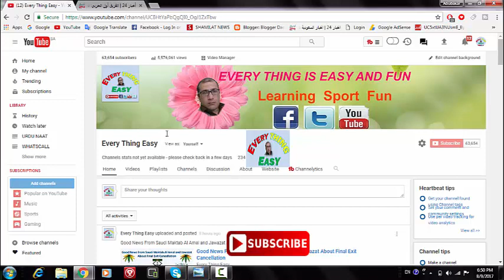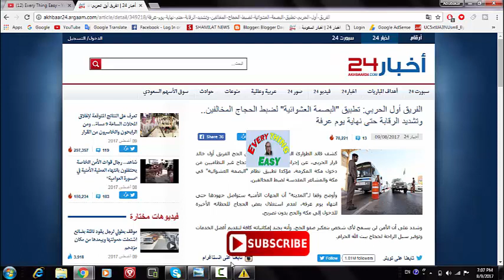Hajj 2017 Without Hajj permit حج 2017 تصريح کے بغير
Hajj 2017 Without Hajj permit (حج 2017 تصريح ک
Jawazat Announce Fines and Six Month Jail if perform Hajj Without Hajj Permit Tasreeh 2017
if any one want to go hajj jawazat will fines and band him on saudi  if he arest will live in jail only six 6 month said jawazat
How to Apply Online For Hajj Permit (Tasreeh) 2017 with Complete Method & Information inUrdu Hindi
if anyone want go to makkah to perform hajj you need to get hajj permit from saudi hajj ministry online from ministry home page there is there category of hajj package number one general hajj tasreeh or hajj permit number tow Low Fare and number Mouyaser hajj this is low cast hajj any one can perfom the mouyaser hajj permit tasreeeh cast is only 3465 riayl saudi hurry up becsue permit will stop on 20 zolqida try to buy hajj permit hajj tasreeh and avoid from hajj finger front or hajj basamat try to get cheap permit of hajj